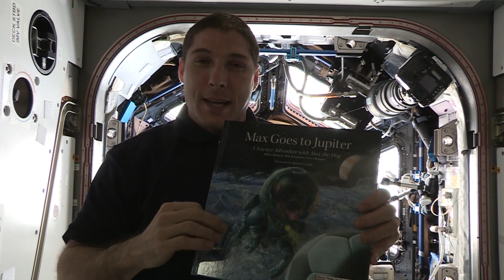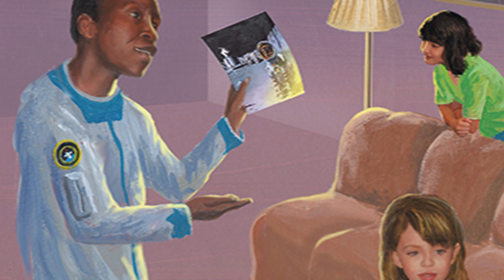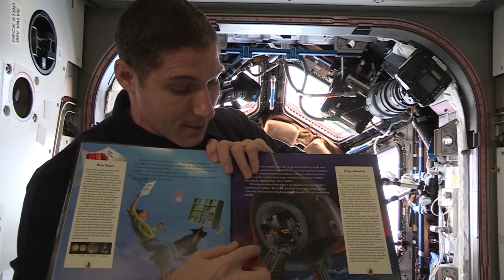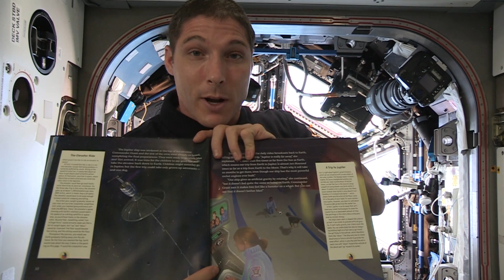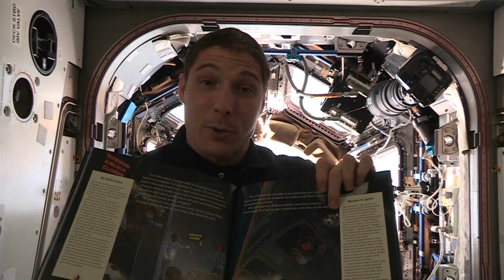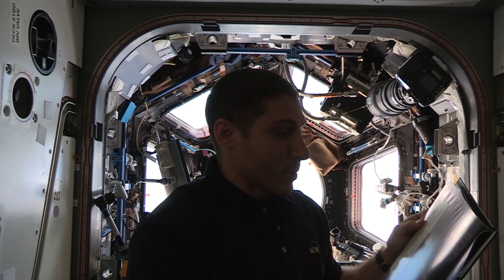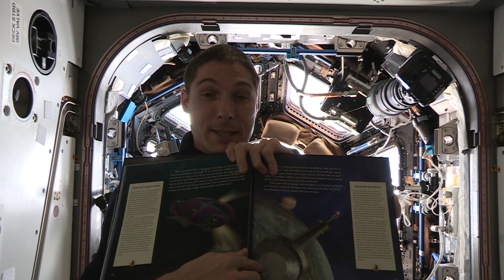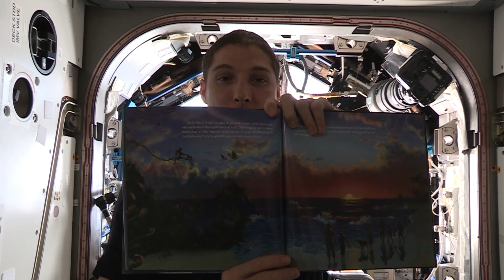Max Goes to Jupiter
"Max Goes to Jupiter," read by Mike Hopkins on the International Space Station.